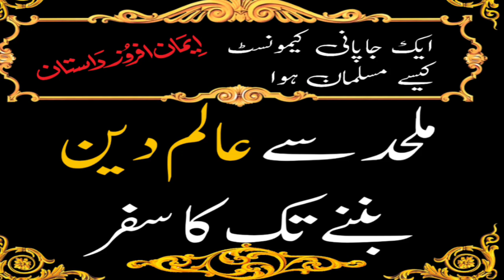ملحد سے مولوی تک